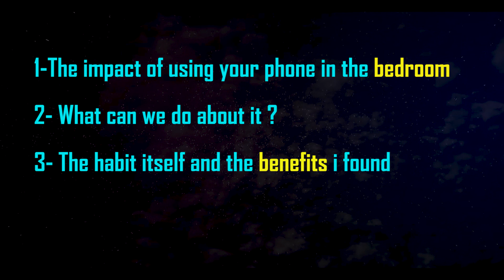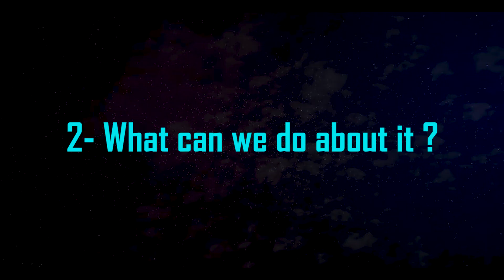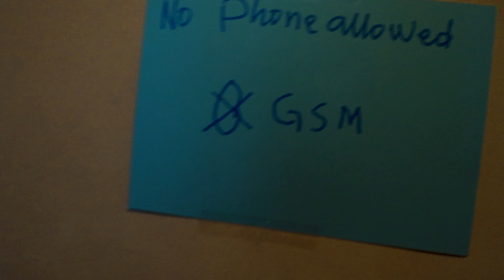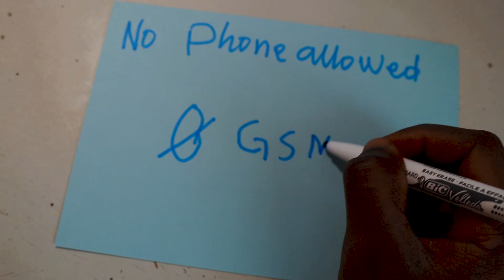The Benefits Of NO Phone In The Bedroom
In this video, I share my personal experience of banning my phone from the bedroom and the unexpected benefits I discovered.

From improved sleep and productivity, to increased mindfulness and reduced stress, I talk about how disconnecting from technology before bedtime has positively impacted my life.

Join me as I share my journey and the tips and tricks I've learned along the way to break the phone addiction and reclaim control of your life.